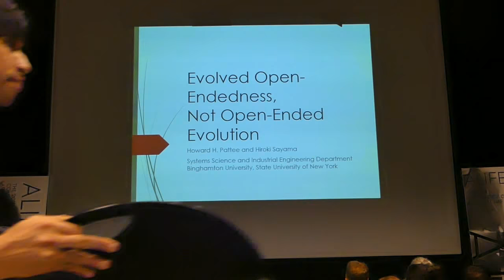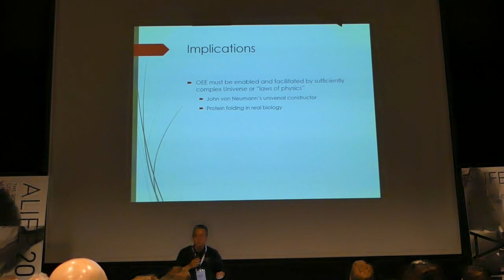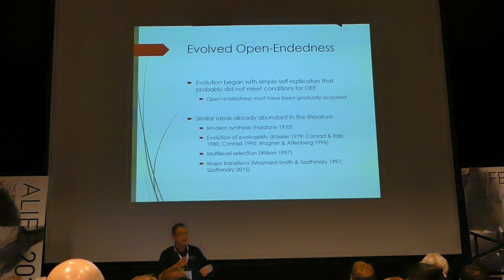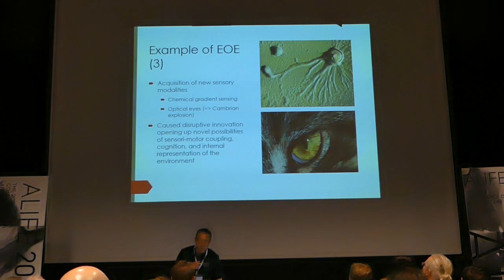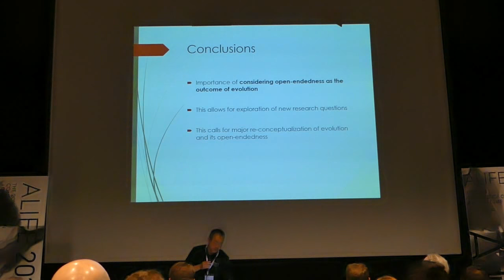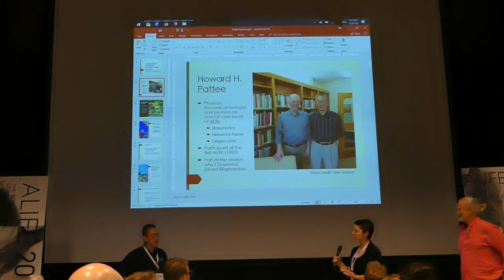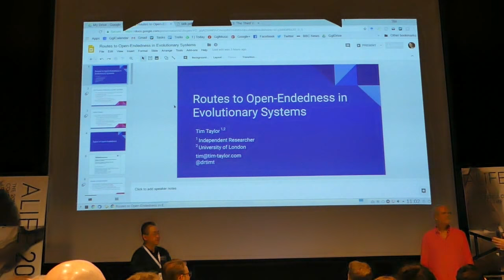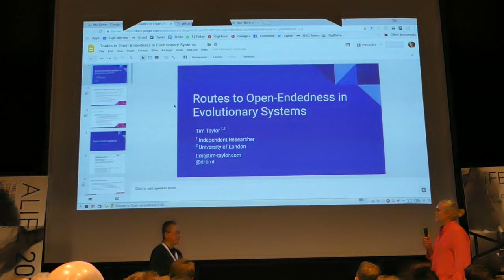Evolved Open-Endedness, Not Open-Ended Evolution (presented by Hiroki Sayama)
Presentation of the paper "Evolved Open-Endedness, Not Open-Ended Evolution" by Howard H. Pattee and Hiroki Sayama

The Third Workshop on Open-Ended Evolution (OEE3) took place at the 2018 Conference on Artificial Life (ALIFE 2018) on 25 July 2018, in Tokyo.